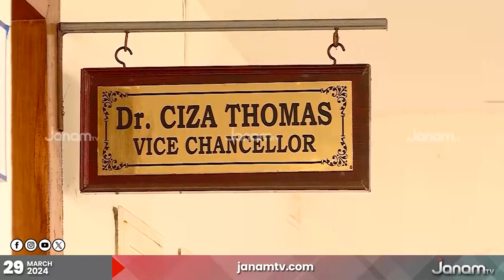SFI നേതാക്കളുടെ ലഹരി ഉപയോഗം പുറത്തുകൊണ്ടുവന്ന പ്രിൻസിപ്പാളിനെതിരെ സംസ്ഥാന സർക്കാർ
കാസർഗോഡ് ഗവൺമെന്‍റ് കോളേജിലെ എസ്എഫ്ഐ നേതാക്കൾക്കെതിരെ  ലഹരി ആരോപണം ഉന്നയിച്ച പ്രിൻസിപ്പാളിനെതിരെ സംസ്ഥാന സർക്കാർ. അച്ചടക്ക നടപടി കോടതി തടഞ്ഞ സാഹചര്യത്തിൽ അദ്ധ്യാപികയുടെ പെൻഷൻ അനുകൂല്യങ്ങൾ തടയാനാണ് സർക്കാർ നീക്കം. KTU വിസി ഡോ: സിസാ തോമസിനെതിരെയുണ്ടായ സമാന നടപടിയാണ്  ഡോ. രമ യ്ക്കെതിരെയും നടക്കുന്നത്.

NEWS ANCHOR :